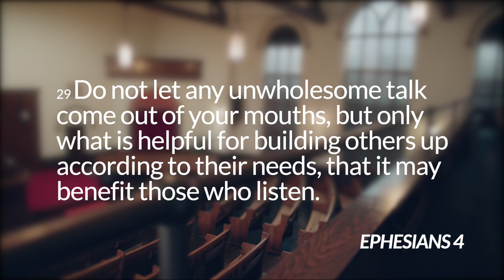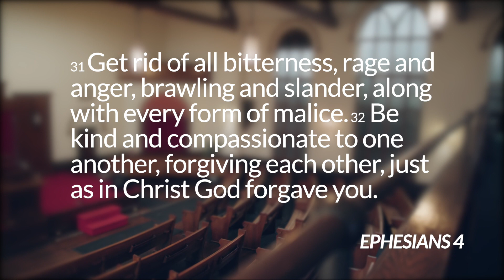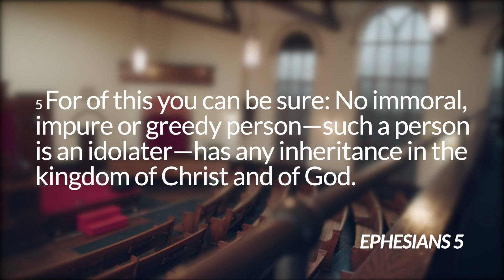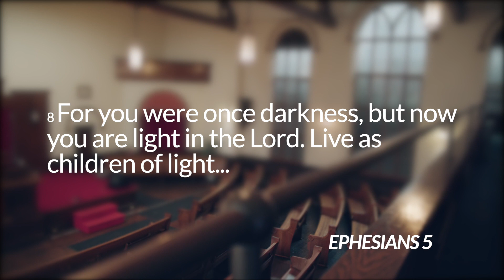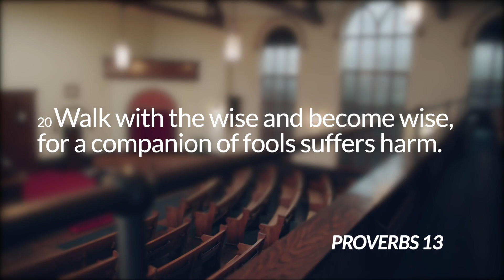GROVE || How to Church | Week 8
This video is about HOW TO CHURCH WK 8